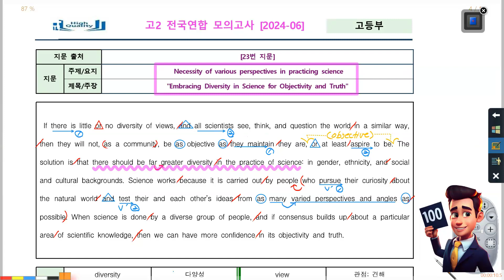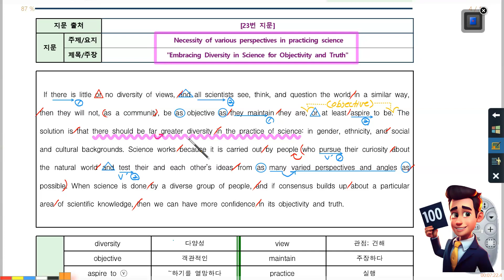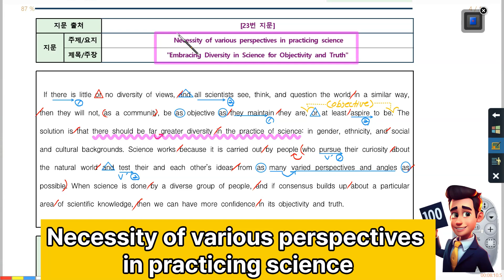2024년 6월 고2 영어모의고사 23번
내신대비를 위해 정리한 지문의 내용으로 제작된 게시물입니다.

[자료 받아 보기]
인스타그램 팔로우하고 DM 보내기.
블로그 이웃추가 후 댓글로 자료요청하기.

영상에 활용된 양식과  함께
패러프레이징 처리된 지문을
어휘와 함께 정리된 내용으로 보내드립니다~